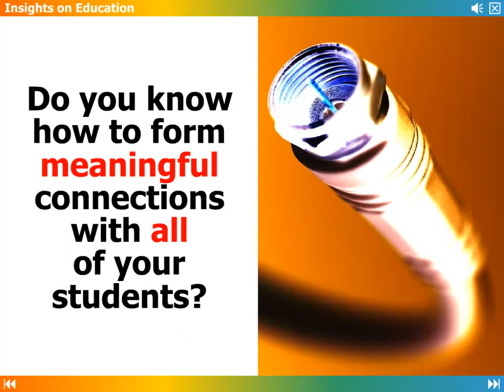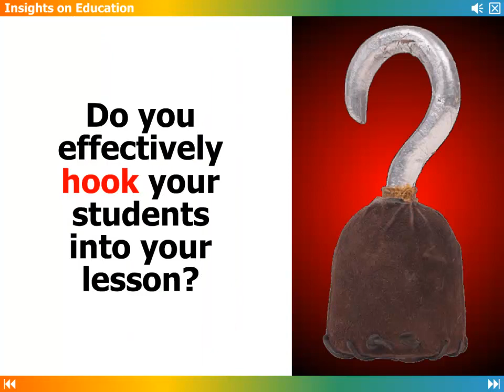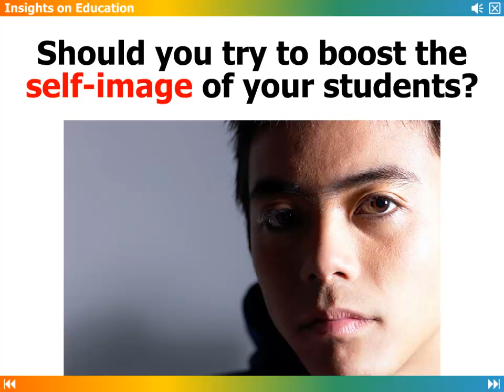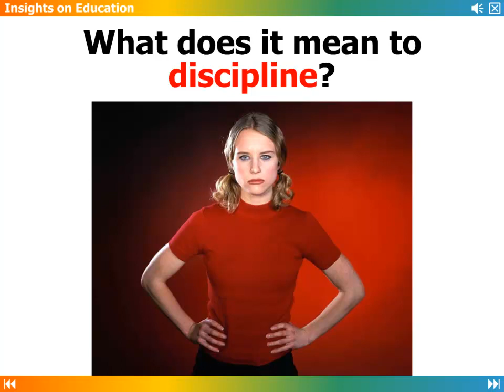Insights on Education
Teachers face a number of issues in the modern classroom, such as how to accommodate different learning styles, how to effectively manage the classroom, how to discipline and motivate difficult learners, and how (and what) to teach at-risk students. This video poses a number of questions that can be answered with a $17 subscription to the website.